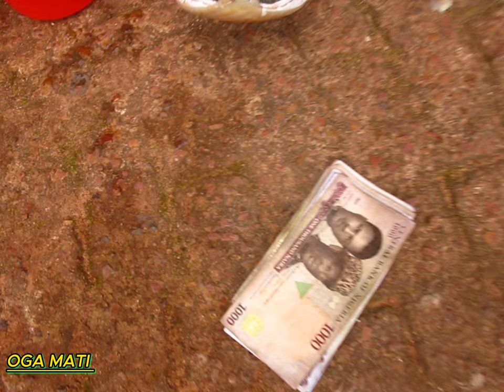FOOD CHALLENGE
OGA MATI is a comedian, life coach , accountant and entrepreneur